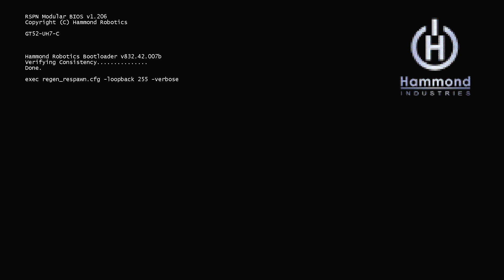TITANFALL-VEIO PRA SOMA COM NÓIS?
NAO SEI O QUE COLOCAR AQUI